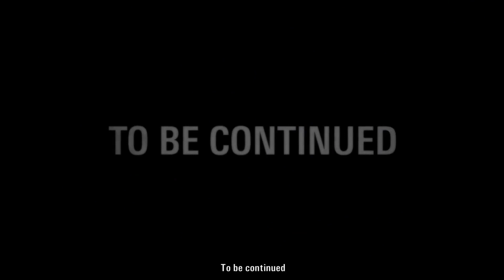The Signal - Alan Wake - Special 1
I figured I'd go back to Alan Wake for the day of Halloween! And oh boy Barry I missed you.

Hi there! If you're reading this, you opened the description. Well done. People usually call me Valkoor or Valk. I upload gameplay commentaries, more commonly referred to as Let's Plays, as well as the occasional tutorial. If you enjoy what goes on around here, stick around!